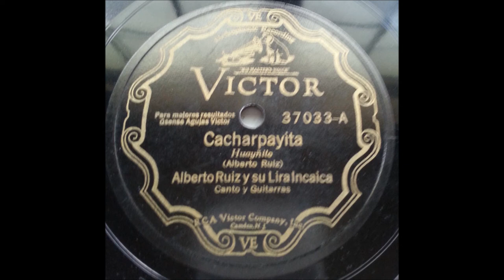1931 ALBERTO RUIZ Y SU LIRA INCAICA VICTOR 37033 CACHARPAYITA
Fantastic Bolivian Duet from 1931, Likely Recorded in Buenos Aires Argentina June-July 1931